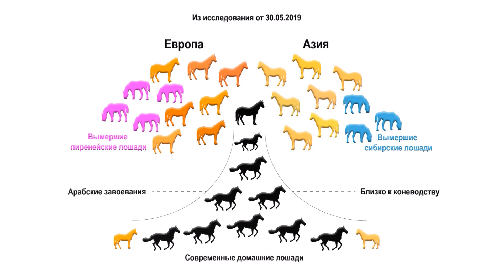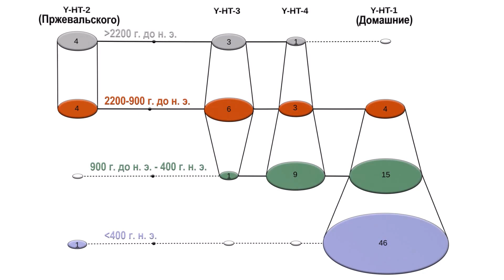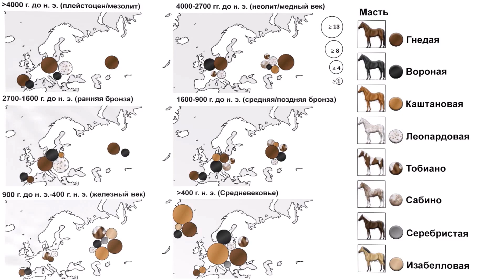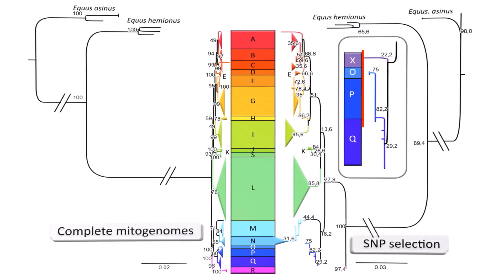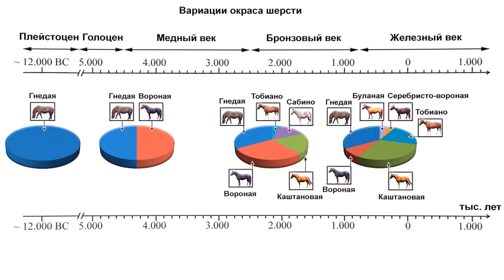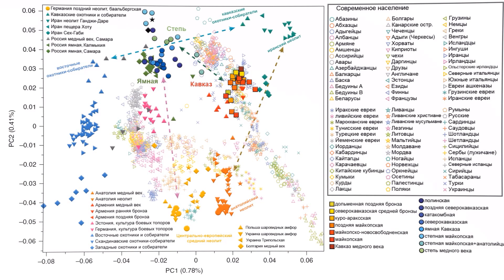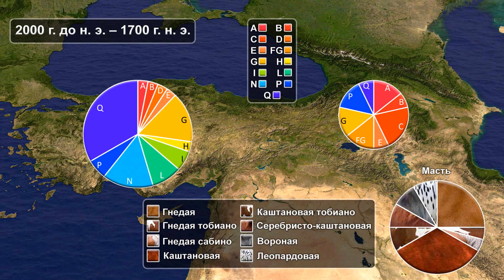Происхождение домашних лошадей Кавказа и Анатолии прояснила ДНК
Приручение лошади около 5,5 тыс. лет назад представляет собой одно из важнейших технологических достижений древнего мира, поскольку лошади произвели революцию в транспорте и повлияли на модели торговли, войны и миграций. Археологические и органические остатки, а также генетический анализ позволяют предположить, что домашняя лошадь возникла в степях Центральной Азии, после чего распространилась по Восточной Европе, а затем и по Передней Азии. Исследование геномов древних лошадей поставило под сомнение точку зрения о том, что современные домашние лошади произошли из Центральной Азии, поскольку было показано, что так называемые «ботайские» лошади являются предками лошадей Пржевальского, но не являются основным источником древних или современных домашних лошадей. Другое недавнее исследование исключило Пиренейский полуостров, как второй потенциальный центр одомашнивания лошадей, показав, что иберийские дикие лошади вымерли, не оставив заметных следов в геномах современных. Однако оставалось ещё две области, которые были предложены в качестве центров приручения современных лошадей: это Причерноморско-Каспийская степь и Анатолия...
00:00 Введение
6:18 Дикие и домашние лошади в Анатолии
16:01 Древний мул
17:59 Выводы
Карты:
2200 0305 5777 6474 (ПСБ)
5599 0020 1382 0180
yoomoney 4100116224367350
Основной источник: Ancient DNA shows domestic horses were introduced in the southern Caucasus and Anatolia during the Bronze Age
Silvia Guimaraes, Benjamin S. Arbuckle, Joris Peters, Sarah E. Adcock, Hijlke Buitenhuis, Hannah Chazin, Ninna Manaseryan, Hans-Peter Uerpmann, Thierry Grange, and Eva-Maria Geigl

Вспомогательные источники:
Decline of genetic diversity in ancient domestic stallions in Europe
Arne Ludwig, Melanie Pruvost, Monika Reissmann, Norbert Benecke, Gudrun A. Brockmann, Pedro Castaños, Michael Cieslak, Sebastian Lippold, Laura Llorente, Anna-Sapfo Malaspinas, Montgomery Slatkin and Michael Hofreiter
Coat Color Variation at the Beginning of Horse Domestication
Wang, J., Sun, L., Chen, L. et al. The abrupt climate change near 4,400 yr BP on the cultural transition in Yuchisi, China and its global linkage. Sci Rep 6, 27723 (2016).
Tracking Five Millennia of Horse Management with Extensive Ancient Genome Time Series
Antoine Fages,Kristian Hanghøj,Naveed Khan,Charleen Gaunitz,Andaine Seguin-Orlando,Michela Leonardi,Christian McCrory Constantz,Cristina Gamba,Khaled A.S. Al-Rasheid,Silvia Albizuri,Ahmed H. Alfarhan,Morten Allentoft,Saleh Alquraishi,David Anthony et al.
Don Graham from Redlands, CA, USA - God bless it!